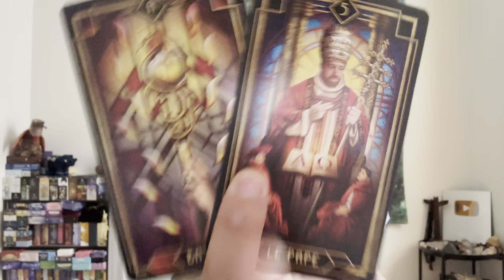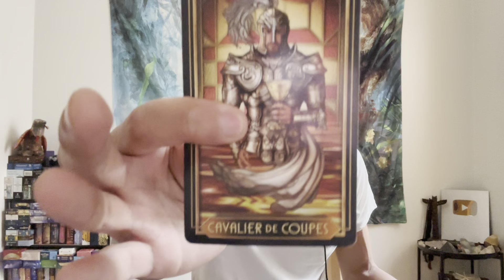Libra ♎️ Career $ - This Is An Unexpected Offer!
This is a general career/money reading for Libra Sun, Moon, Rising, Venus, and Jupiter signs for the rest of April 2023. We will look at your overall energies surrounding you for the month in career/money, and then we will see what you can expect and look forward to for the rest of April 2023.

Decks used in this reading:
Tarot Decoratif